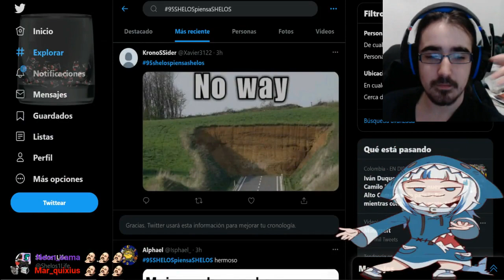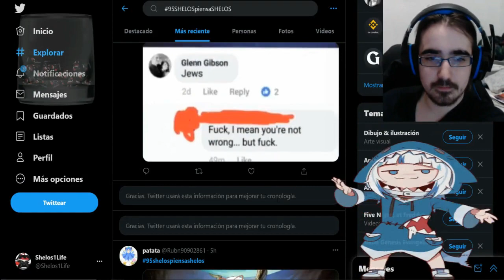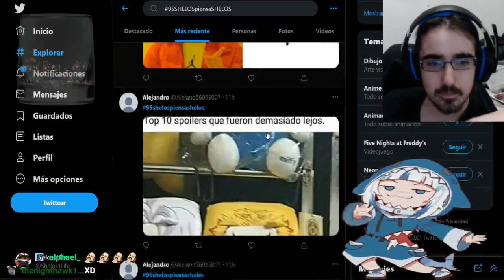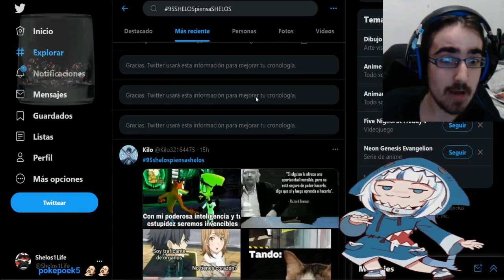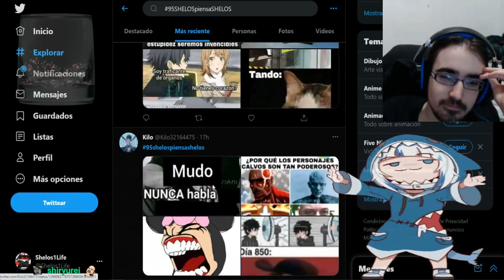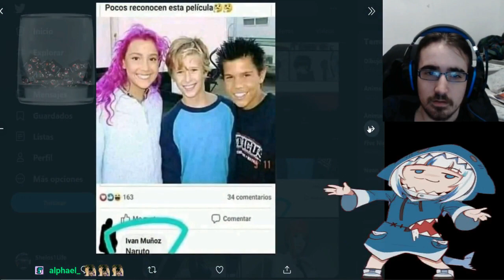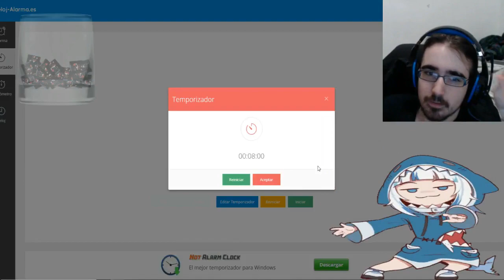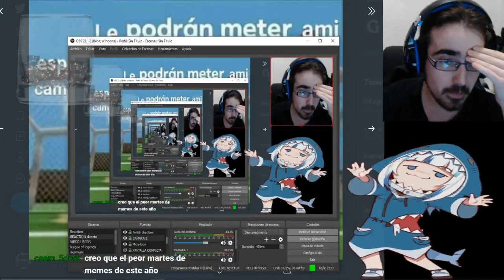LOS MEMES MAS BANEADOS DE 2021 parte 1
LISTA DE PRECIO DE MIS COMISIONES:
10 - 20 MINUTOS = 2€
20 - 30 MINUTOS = 4€ (comision base de lectura - MANGAS/MANHWAS/MAHUAS/NOVELAS)
30 - 45 MINUTOS = 6€
45 - 60 MINUTOS = 8€
60 - 90 MINUTOS = 10€
90 - 120 MINUTOS = 12 €

LISTA DE PRECIO DE REACCIONES YA HECHAS:
1€ por video (LECTURAS DE MANGA/NOVELAS 30 MINUTOS)
5€ por anime de 10-13 capitulos
10€ por anime de 21- 26 capitulos
2€ por pelicula